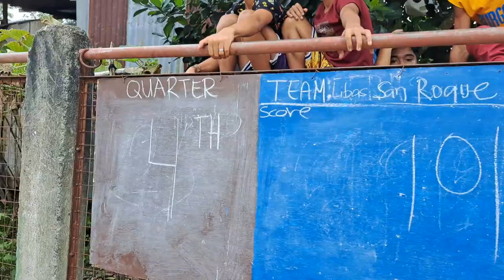LIBAS SAINT BERNARD SOUTHERN LEYTE San roque TEAM vs Bolod-2X 4th quarter CB-RHAGDE CALAPRE